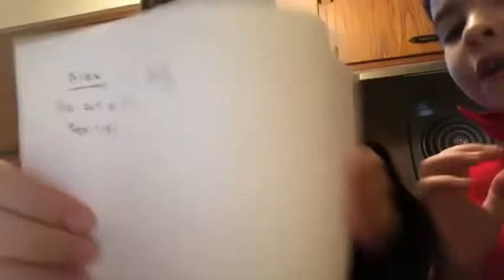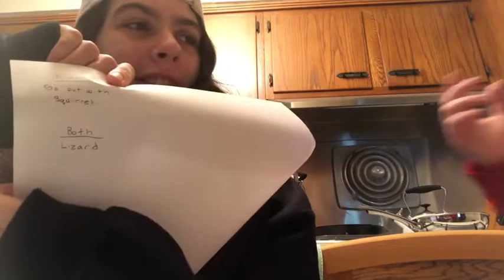WOULD YOU RATHER